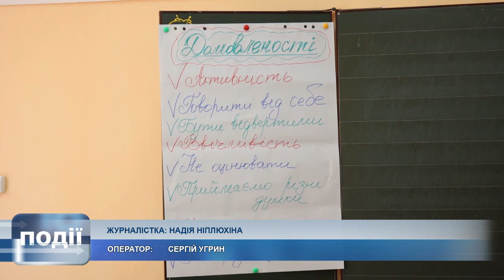Психологічна підтримка усіх учасників освітнього процесу. У Коломиї відбувся захід для освітян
Психологічна підтримка усіх учасників освітнього процесу. Кому вона потрібна, як її надавати та як правильно сприймати.

Про це говорили на заході, який організував центр професійного розвитку педагогічних працівників за сприяння Коломийської міської ради.

Запросили психологів та соціальних педагогів нашого міста.

Зустріч відбулася у ліцеї №5 ім. Тараса Шевченка. Її провели доволі креативно і цікаво.